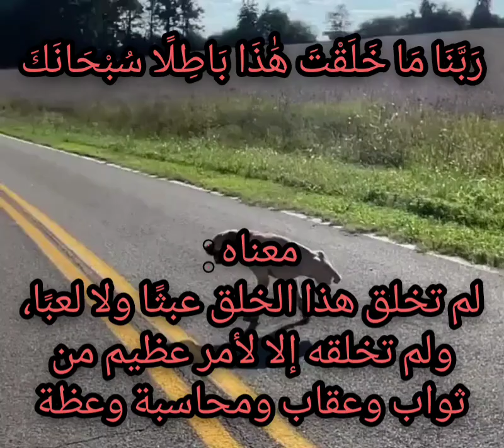هو القاااادر 🌿🌿إرااااده وعزيمة 🤭🥺 divine miracle